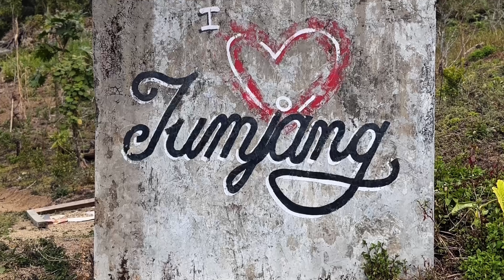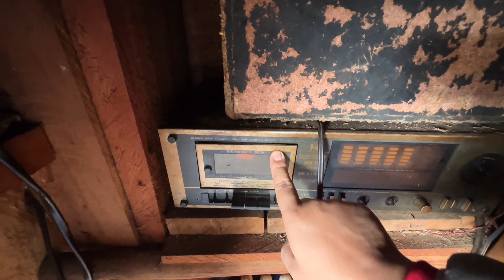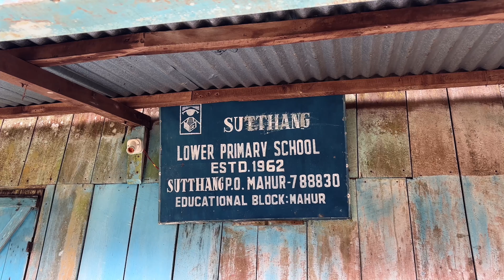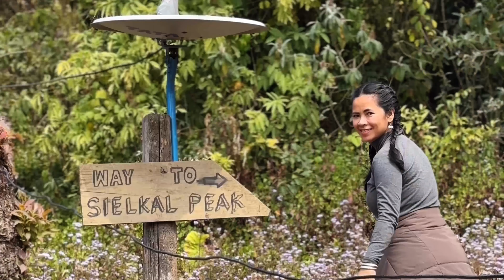Exploring a Kuki Village!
Tumjang village in Dima Hasao, Assam, offers a serene escape into nature. Surrounded by hills and forests, it provides a glimpse of rural life of the Kuki community who lives there. Nearby, Sielkal Peak offers panoramic views of the lush valleys, making it a must-visit destination for nature enthusiasts and adventurers alike.